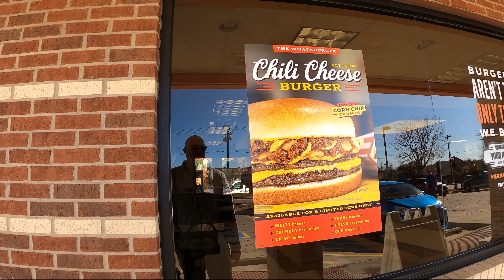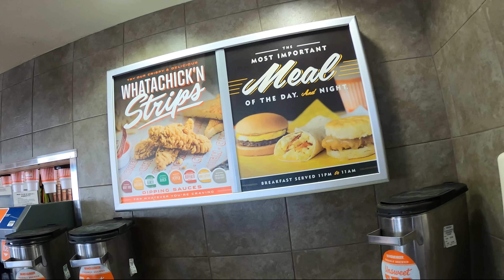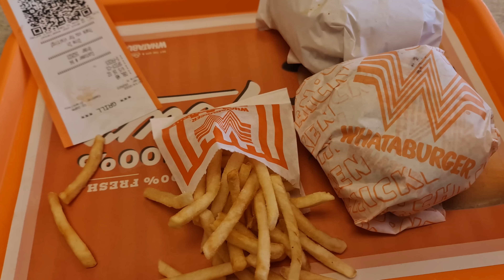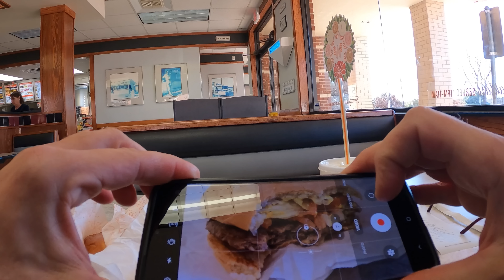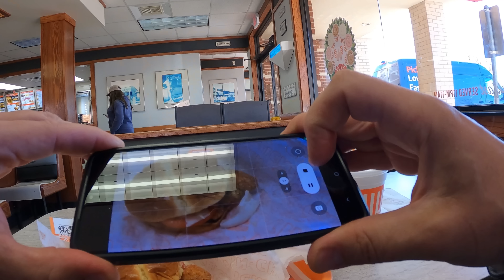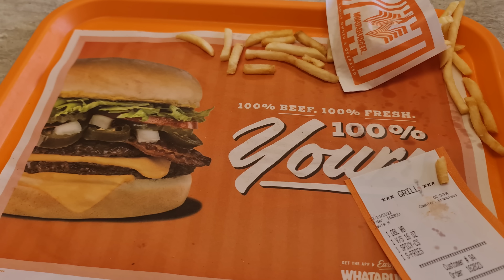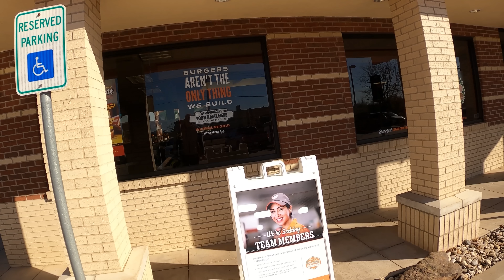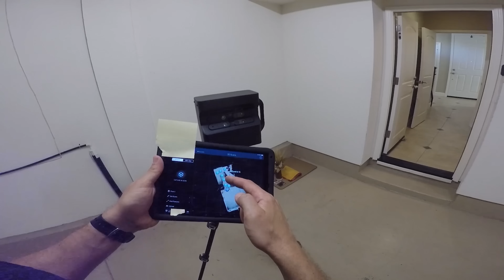Mittagessen bei Whataburger, das texanische In-N-Out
In diesem Video gehe ich in einem Restaurant der texanischen Fast-Food Kette Whataburger essen.

Anmerkung zum Verpixeln:
Ich blende die Mitarbeiter i.d.R. ab dem Moment aus, ab dem sie zum Hauptbestandteil des Bildes werden bzw. eine Konversation stattfindet. Alle Personen grundsätzlich zu verpixeln (auch wenn sie sich im Hintergrund befinden) ist vom Aufwand her unrealistisch für diese Art von Produktion.